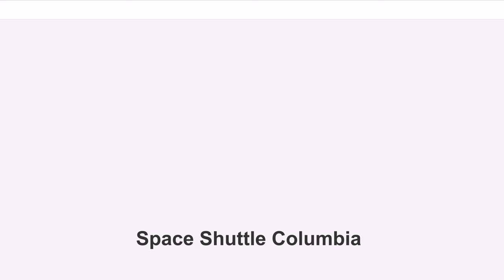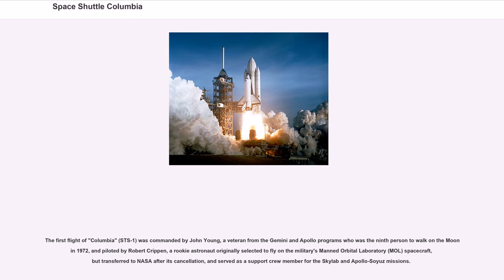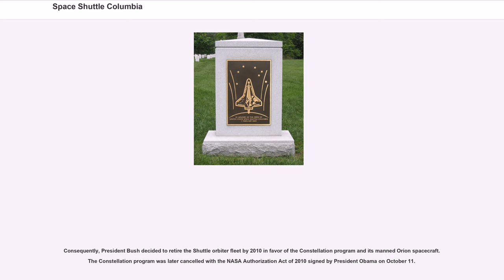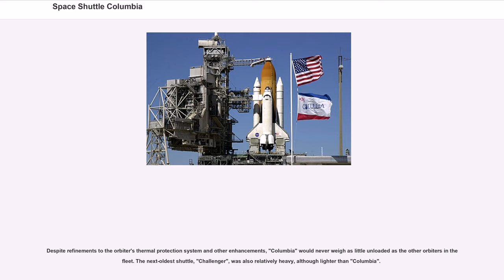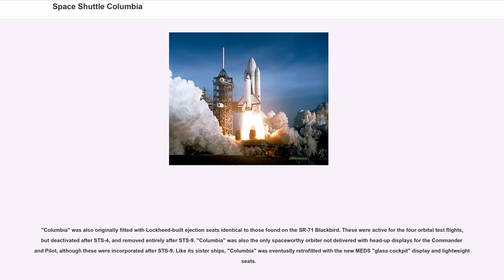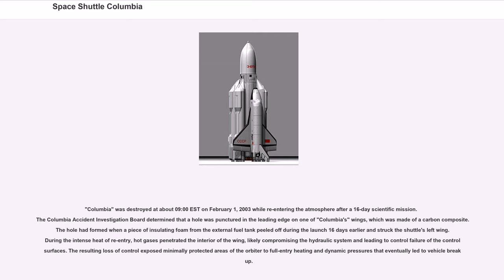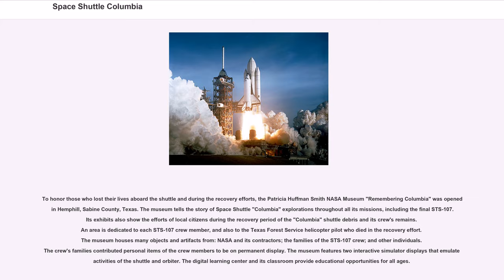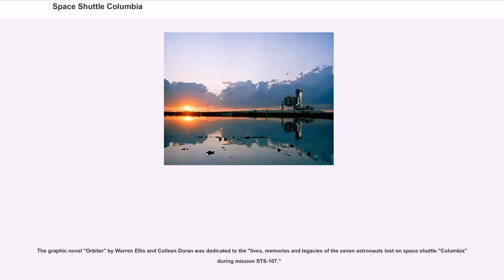Space Shuttle Columbia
Space Shuttle "Columbia" (Orbiter Vehicle Designation: OV-102) was the first space-rated orbiter in NASA's Space Shuttle fleet. It launched for the first time on mission STS-1 on April 12, 1981, the first flight of the Space Shuttle program. Over 22 years of service, it completed 27 missions before disintegrating during re-entry near the end of its 28th mission, STS-107 on February 1, 2003, resulting in the deaths of all seven crew members.

Construction began on "Columbia" in 1975 at Rockwell International's (formerly North American Aviation/North American Rockwell) principal assembly facility in Palmdale, California, a suburb of Los Angeles. "Columbia" was named after the American sloop "Columbia Rediviva" which, from 1787 to 1793, under the command of Captain Robert Gray, explored the US Pacific Northwest and became the first American vessel to circumnavigate the globe. It is also named after the Command Module of Apollo 11, the first manned landing on another celestial body. "Columbia" was also the female symbol of the United States. After construction, the orbiter arrived at Kennedy Space Center on March 25, 1979, to prepare for its first launch. "Columbia" was originally scheduled to lift off in late 1979, however the launch date was delayed by problems with both the Space Shuttle main engine (SSME), as well as the thermal protection system (TPS). On March 19, 1981, during preparations for a ground test, workers were asphyxiated while working in Columbia's nitrogen-purged aft engine compartment, resulting in (variously reported) two or three fatalities.
The first flight of "Columbia" (STS-1) was commanded by John Young, a veteran from the Gemini and Apollo programs who was the ninth person to walk on the Moon in 1972, and piloted by Robert Crippen, a rookie astronaut originally selected to fly on the military's Manned Orbital Laboratory (MOL) ...